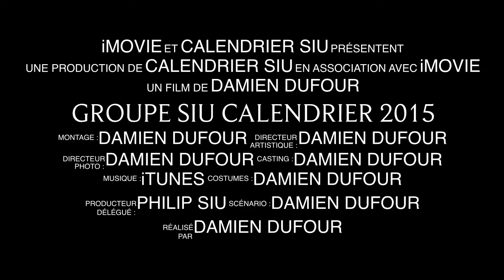GROUPE SIU Calendrier 2015 POLYBOIS